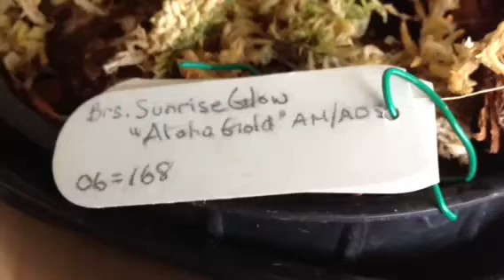Orchid care, Phalaenopsis alternative, Growing Brassia sunrise glow orchid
Orchid care growing this Phalaenopsis alternative is Brassia sunrise glow orchid with 16" flowers
Temp 53F Night- 87F day
Light 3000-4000FC max! Brighter than Phalaenopsis
Re-water as approaches dryness
Fertilize 150TDS weekly
RH 80-95%